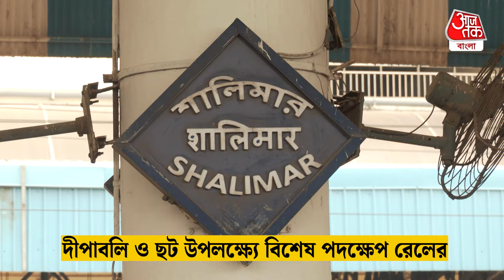দীপাবলি ও ছট পুজোতে ভারতীয় রেলের সুরক্ষা সচেতনতা শুনুন একবার | Kali Puja 2024 | Indian Railways